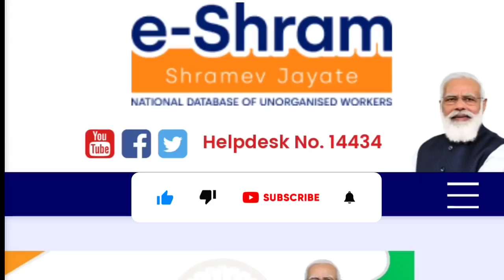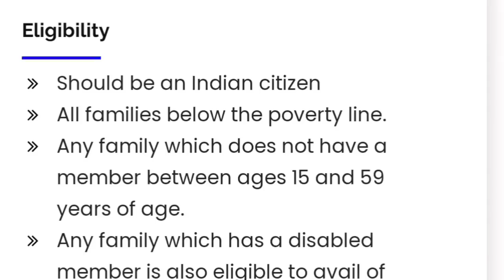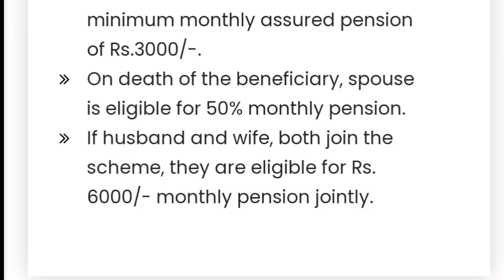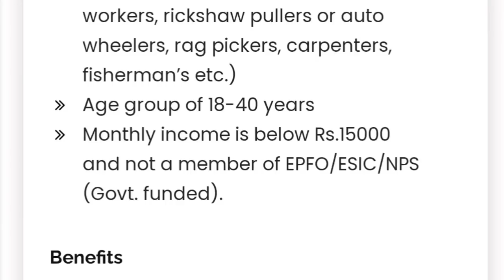লকডাউনে ই শ্রম কার্ড থাকলে পাবেন ৩৫ কেজি চাল ও ৩৫ কেজি গম এবং অ্যাকাউন্টে ৬০০০ টাকা.eshramcard money